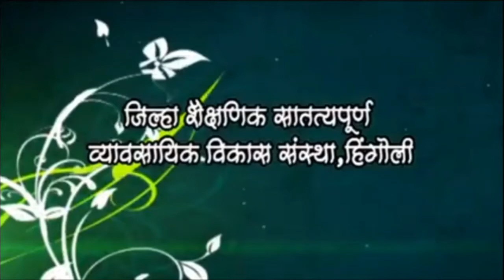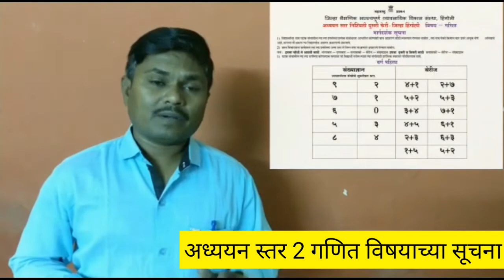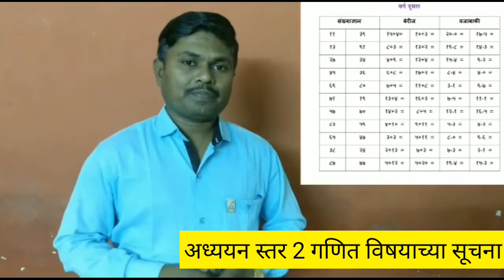अध्ययन स्तर निश्चिती 2 (हिंगोली जिल्हा) गणित विषय सूचना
हिंगोली जिल्ह्यातील डिसेंबर 2018 मध्ये घेण्यात येणाऱ्या अध्ययन स्तर निश्चिती बाबत DIECPD,हिंगोली चे गणित विषय सहाय्यक श्री बालाजी जबडे यांच्या द्वारे प्रक्रिया सुलभ होण्यासाठी सूचना देण्यात येत आहेत याचा आपणास अध्ययन स्तर निश्चिती करताना नक्कीच फायदा होईल

इतर महत्वाच्या लिंक व माहिती
हिंगोली जिल्ह्यातील प्राथमिक शाळामध्ये डिसेंबर 2018 मध्ये अध्ययन स्तर निश्चिती 2 घेण्यात येणार आहे

अध्ययन स्तर निश्चिती प्रक्रिया ,त्याचे विविध पैलू, महत्व यासंबंधी चा
*मा.श्री गणेश शिंदे सर*
प्राचार्य
DIECPD,हिंगोली
यांचा व्हिडिओ पाहण्यासाठी खाली दिलेल्या लिंक वर क्लिक करा

अध्ययन स्तर निश्चिती टप्पा 2 ला शुभेच्छा देण्यासाठी
*श्री संदीप सोनटक्के*
*शिक्षणाधिकारी*
*जिल्हा परिषद हिंगोली*   यांचा शुभेच्छा संदेश पाहण्यासाठी खाली दिलेल्या लिंक ला क्लिक करा

*महत्वाची सूचना*
*1)अध्ययन स्तर निश्चिती टप्पा 2 ही या वेळेस देखील मागील वेळेप्रमाणे एका केंद्रातील CRG ने दुसऱ्या केंद्रात जाऊन अध्ययन स्तर निश्चिती करावयाची आहे*
*2)अध्ययन स्तर निश्चिती करण्यापूर्वी प्रश्न संचावरील सूचना वाचून घ्याव्यात तसेच दिलेला व्हिडिओ पाहून सर्व माहिती समजून घ्यावी*
सदरील प्रक्रिया सुलभ होण्यासाठी
*श्री दीपक कोकरे*
 (विषय सहाय्यक DIECPD हिंगोली )
हेभाषा विषयाच्या तसेच सर्वसाधारण सूचना सादर करत आहेत सदरील सूचना आपणास अध्ययन स्तर निश्चिती करताना नक्कीच फायद्याच्या ठरतील अशी अपेक्षा आहे

*सर्वसाधारण व भाषा विष्याच्या सूचनांचा व्हिडिओ पाहण्यासाठी खाली दिलेल्या लिंक वर क्लिक करा*

अध्ययन स्तर निश्चिती मधील
*गणित*
विषयाच्या सूचना
*श्री बालाजी जबडे*
 (विषय सहाय्यक
DIECPD हिंगोली)
सादर करत आहेत सदरील सूचना आपणास अध्ययन स्तर निश्चिती करताना नक्कीच फायद्याच्या ठरतील अशी अपेक्षा आहे.

*गणित सूचनांचा व्हिडिओ पाहण्यासाठी खाली दिलेल्या लिंक वर क्लिक करा*

अध्ययन स्तर निश्चिती मध्ये नव्याने समाविष्ट करण्यात आलेल्या
*इंग्रजी विषयाच्या सूचना*
 समजून देण्यासाठी
*श्री पंकज हलगे*
विषय सहायक इंग्रजी

*भाषा विषयाचे प्रश्न संच* डाउनलोड करण्यासाठी सदरील लिंक वर क्लिक करा

*गणित विषयाचे प्रश्नसंच* डाउनलोड करण्यासाठी दिलेल्या लिंक वर क्लिक करा

*इंग्रजी विषयाचे प्रश्नसंच* डाउनलोड करण्यासाठी दिलेल्या लिंक वर क्लिक करा

अध्ययन स्तर निश्चिती चे सर्व प्रपत्र डाऊनलोड करण्यासाठी खाली दिलेल्या लिंक वर क्लिक करा

*अध्ययन स्तर निश्चिती संकलित माहिती भरण्यासाठी खालील लिंकवर क्लिक करा.*

आपणास अध्ययन स्तर निश्चिती (दुसरी फेरी) साठी हिंगोली जिल्ह्यातील सर्व शिक्षक,केंद्रप्रमुख, अधिकारी यांना हार्दिक शुभेच्छा